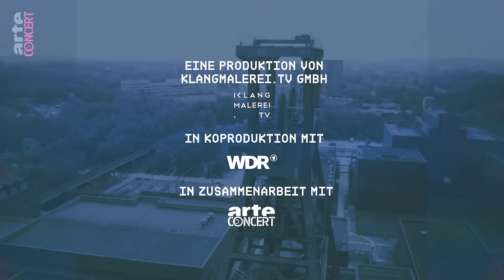Narciss - Stone Techno Festival 2023 - ARTE Concert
Bien qu’iel ait choisi pour alias le nom d’un égocentrique mythique, Narciss aborde la techno sans une once d’égo. Son inspiration, iel la puise dans les films de samouraïs des années 1950, le hip-hop des années 80 ou encore les disques de techno à étiquette blanche et les animes des années 90.

Ce que recherche Narciss dans toutes les tonalités qui l’influencent, c’est toujours l’émotion – avec une volonté perceptible de transporter les raveurs, si possible jusqu’à l’extase. Narciss est un·e enfant des années 90, mais aussi un phénomène qui touche le public bien au-delà de sa génération. Son secret réside dans le groove et le swing, car iel n’a cessé de démontrer sa capacité à comprendre ce qui touche les gens et les fait bouger. Derrière ses platines, iel crée une énergie sonore confinant à l’euphorie qui, alliée à des grooves saturés, fait éclore un sourire sur tous les visages.

Concert filmé le 8 juillet 2023 à l'occasion du festival Stone Techno au Zollverein, site inscrit au patrimoine mondial de l’UNESCO.